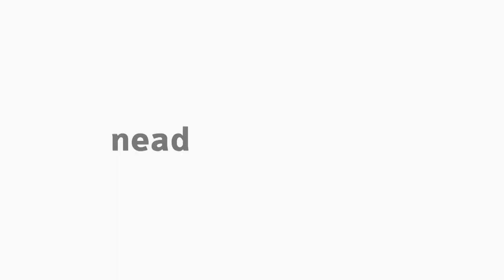[EFI] Atividades Aquáticas - Apresentação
Apresentação da disciplina Atividades Aquáticas com o professor Claudio Shigueki Suzuki para o curso EaD de Educação Física da Universidade Estadual do Centro-Oeste do Paraná.